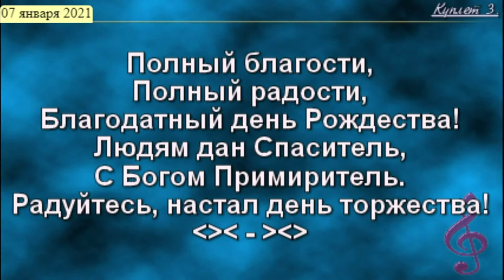Полный благости полный радости Запорожье Светлая 10